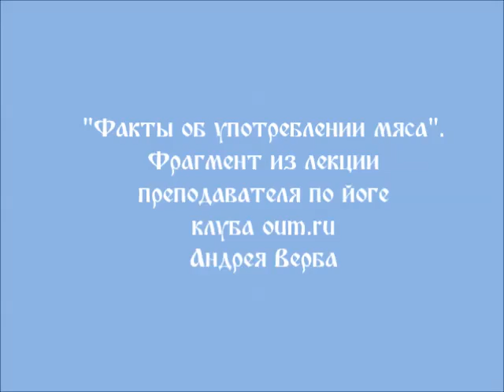Yetişkinler için yoga. Et tüketimi hakkında gerçekler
*Karma; hem fiziksel hem de zihinsel her türlü eylemin sonuçlarının kaçınılmaz olduğunu ifade eder; düşündüğümüz her şey ya da yaptığımız her eylemin sonuçlarının, bizi bu yaşamımızda ya da sonraki yaşamımızda etkileyeceğini söyleyen bir kuraldır.
tr.wikipedia.
Reenkarnasyon:  ruh göçü
tr.wikipedia.
— Et  tüketiminin sonuçları nasıl  olabilir?
— Et  yemenin  şart  olduğu  insan var mı?
Tercüme ve seslendirme  : Nadezhda Bashkirskaia